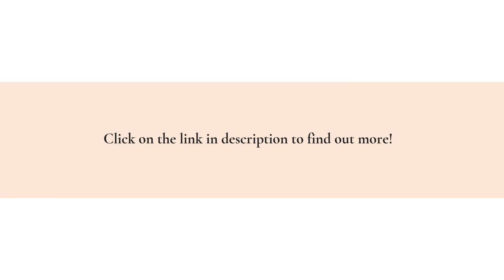Find The Best Restaurants & Attractions In St. Augustine, FL Using This Travel Guide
To ensure digital nomads have a fun and memorable time in St. Augustine, Crucial Constructs has created a guide packed with advice on what to do in the Floridian city. for more info.